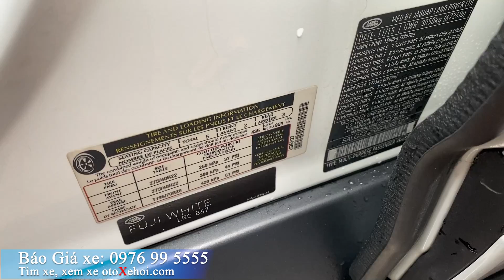Bán xe ô tô cũ Land Rover Range Rover HSE máy 3.0L sx đăng ký 2017 lên phom 2021